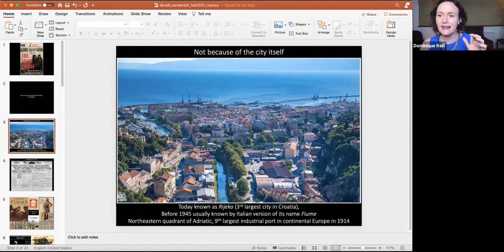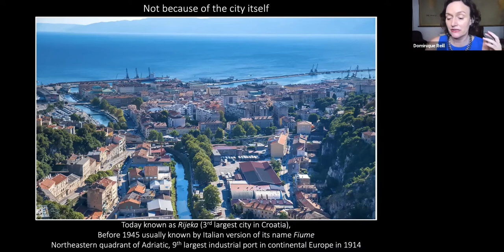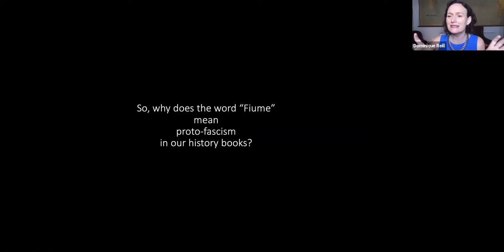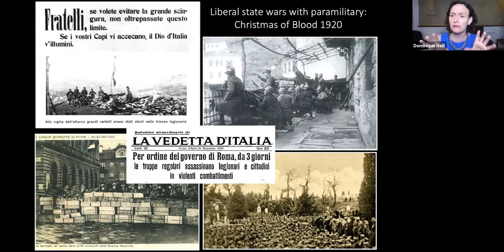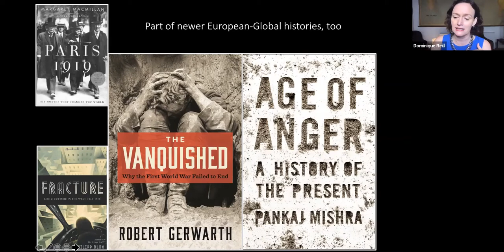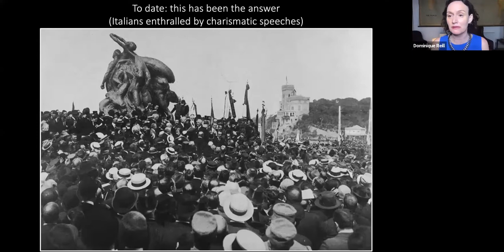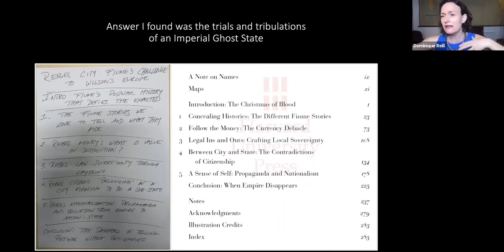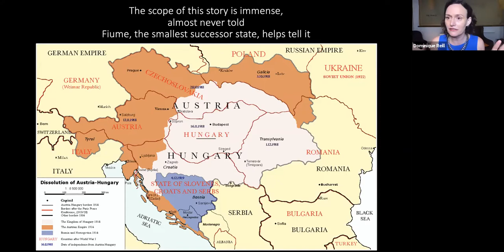New Works in European Studies: Dominique Reill - February 5, 2021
In this installment of "New Works in European Studies," a webinar series sponsored by the Max Kade Center for European and German Studies, Emily Greble and Ari Joskowicz speak with Dominique Reill, Associate Professor of Modern European History at University of Miami, about her new book "The Fiume Crisis: Life in the Wake of the Habsburg Empire."